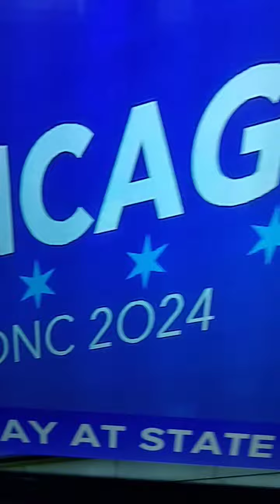I ♥️💪🏻💪🏾 Governor JB Pritzker genuinely cures for black and brown. chicago 💙💪🏾💪🏻vote